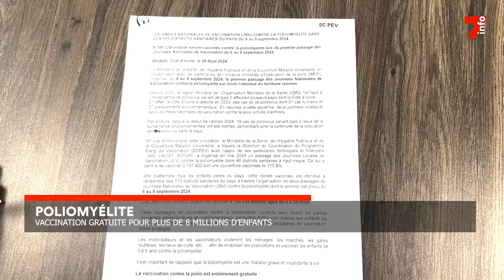Poliomyélite : vaccination gratuite pour plus de 8 millions d'enfants en Côte d'Ivoire